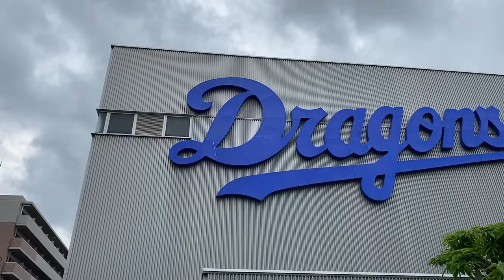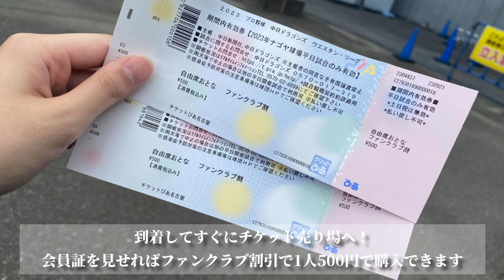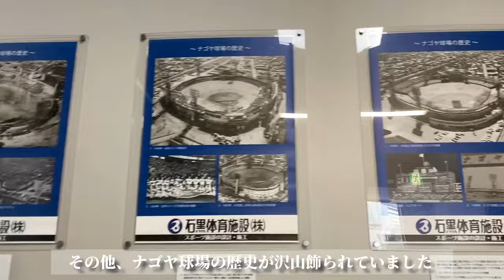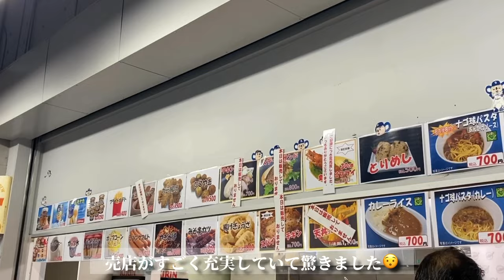【vlog】ナゴヤ球場でファーム最終戦を観戦⚾️/中日ドラゴンズ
今回はナゴヤ球場で野球観戦をしました⚾️
この日はファーム最終戦！
チアドラによるダンスイベントや
セレモニーなど盛りだくさんでした。

堂上選手、谷元選手、大野奨選手、福田選手
本当にお疲れ様でした。
そしてありがとうございました。